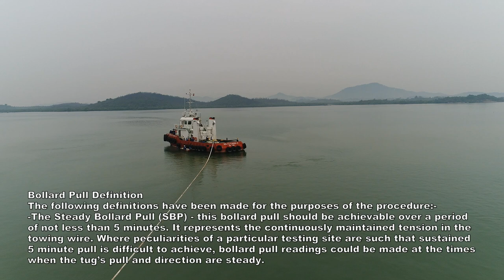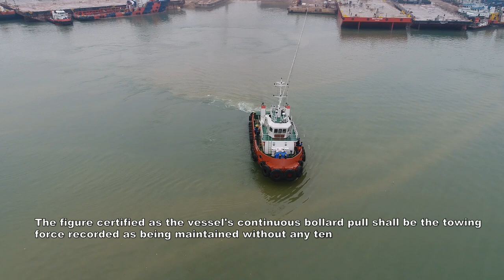Procedure of Bollard pull test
1. A proposed test programme should be submitted prior to the testing.

  2. During testing of continuous bollard pull (BP) the main engine(s) should be run at the manufacturer's recommended maximum torque according to maximum continuous rating. Verification of the actual output should be requested during the test.

  3. During testing of overload pull, the main engine(s) should be run at the manufacturer's recommended maximum rating that can be maintained for minimum 30 minutes.

The overload test may be omitted.

  4. The propeller(s) fitted when performing the test should be the propeller(s) used when the vessel is in normal operation.

  5. All auxiliary equipment such as pumps, generators and other equipment which are driven from the main engine(s) or propeller shaft(s) in normal operation of the vessel should be connected during the test.

  6. The length of the towline should not be less than 300 metres, measured between the stern of the vessel and the test bollard. A minimum length of twice the vessel length might be accepted.

  7. The water depth at the test location should not be less than 20 metres within a radius of 100 metres of the vessel. If the water depth of 20 metres cannot be obtained at the test location, then a minimum water depth which is equal to twice the maximum draft of the vessel may be accepted. It should be noted that reduced water depth may adversely affect the test results.

  8. The test should be carried out with the vessel's displacement corresponding to full ballast and half fuel capacity.

  9. The vessel should be trimmed at even keel or at a trim by stern not exceeding 2% of the vessel's length.

  10. The vessel should be able to maintain a fixed course for not less than 10 minutes while pulling as specified in items 2. or 3. above. Certified continuous bollard pull is the average reading of the 10 minutes period.

  11. The test should be performed with a wind speed not exceeding 5 m/sec.

  12. The current at the test location should not exceed 0.5 m/sec. in any direction.

  13. The load cell used for the test should be approved by a competent body and be accurate within +/- 2% within the range of loads to be measured and for the environmental conditions experienced during the test.

  14. An instrument giving a continuous read-out and also a recording instrument recording the bollard pull graphically as a function of time should both be connected to the load cell. The instruments should if possible be placed and monitored ashore.

  15. The load cell should be fitted between the eye of the towline and the bollard.

  16. The figure certified as the vessel's continuous bollard pull shall be the towing force recorded as being maintained without any tendency to decline for a duration of not less than 10 minutes.

  17. Certification of bollard pull figures recorded when running the engine(s) at overload, reduced RPM or with a reduced number of main engines or propellers operating can be given and noted on the certificate.

  18. A communication system shall be established between the vessel and the person(s) monitoring the load cell and the recording instrument ashore, by means of VHF or telephone connection, for the duration of the test.